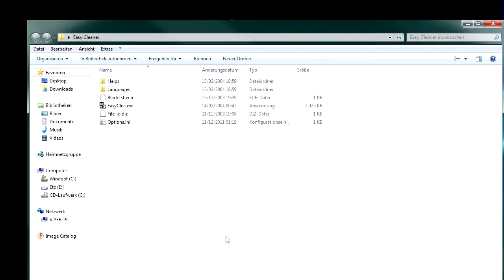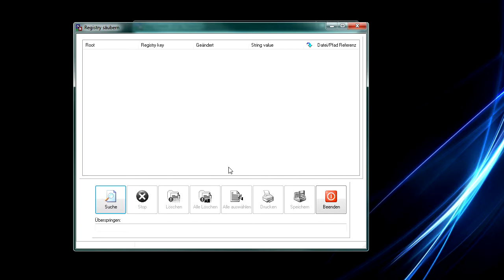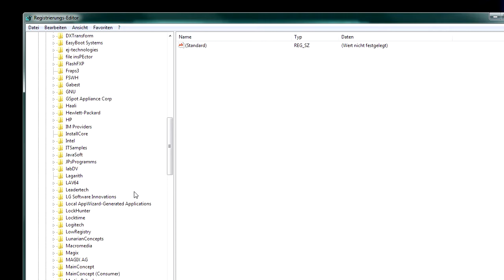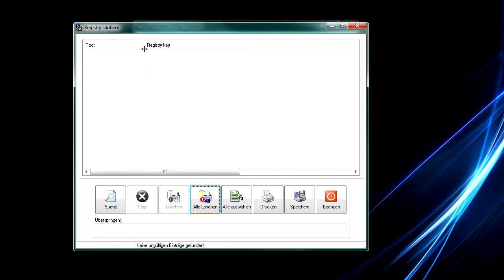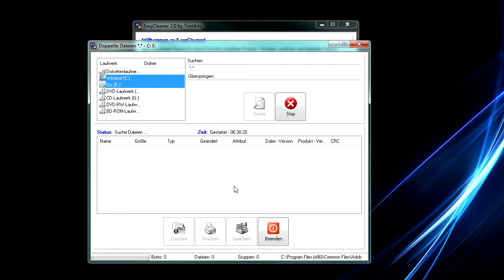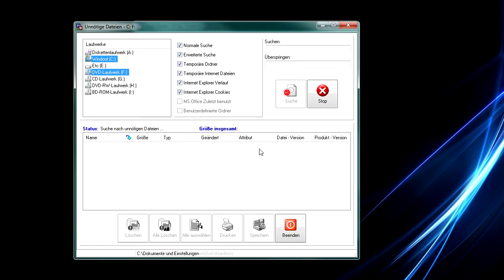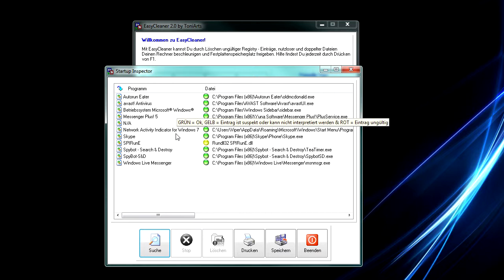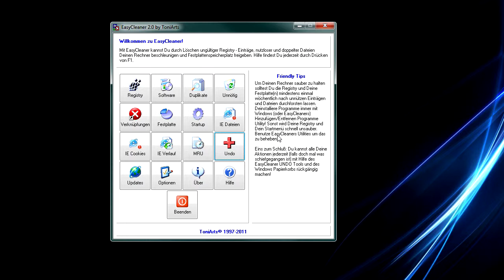Windows XP/Vista/7 System Säubern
In diesem Video erkläre ich euch wie ihr euer System von Datenmüll beseitigt.
Aller 2 Monaten wäre es am besten wenn ihr das System entmüllt.